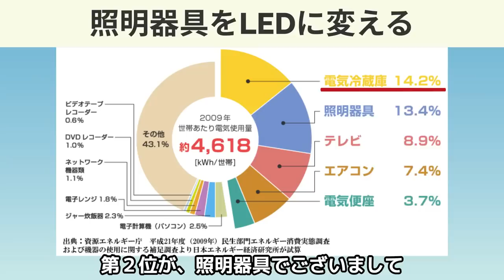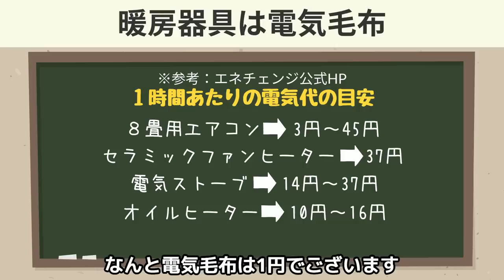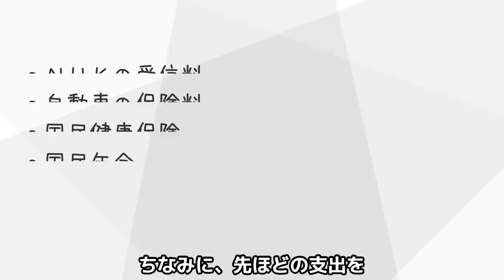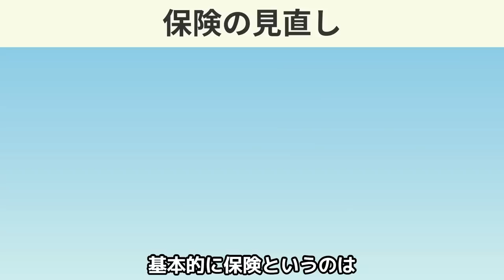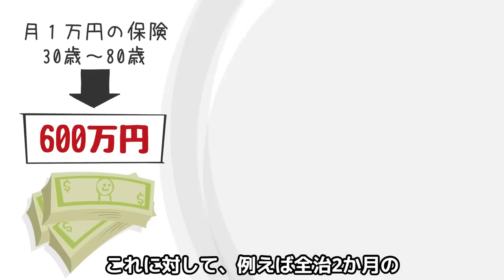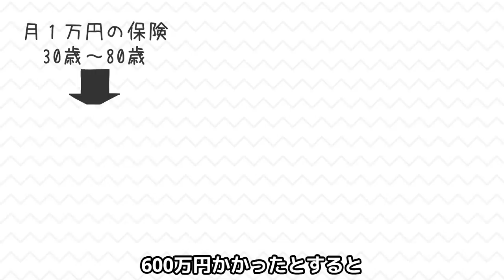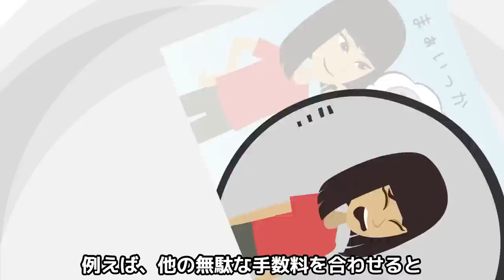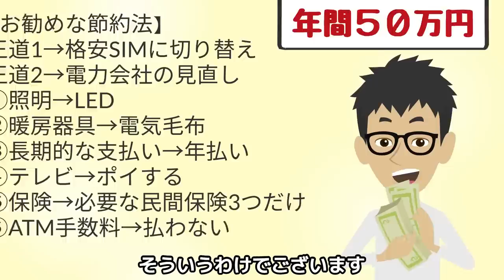年間で約50万円節約！やれば誰でも得する節約術6選！【貯金｜生活費｜貯蓄｜節約レシピ｜節約生活｜お金｜貧乏｜金持ち】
今回の動画では、合計で年間50万円ほどお金を貯金できちゃう
節約術について科学的根拠を基に解説させていただきました。